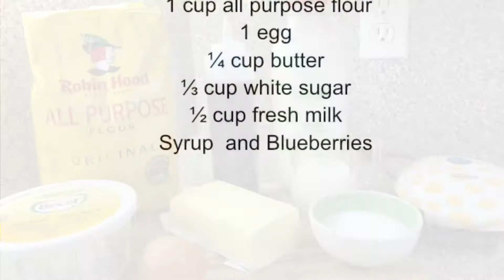Easy Waffle Recipe | How to Make Homemade Waffle | Perfect Breakfast